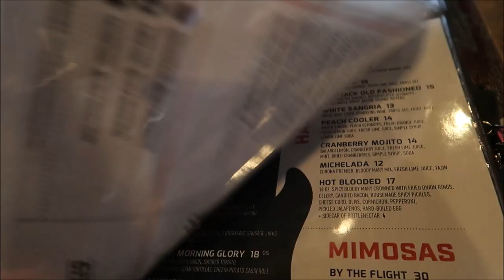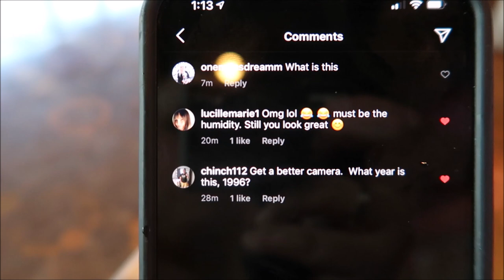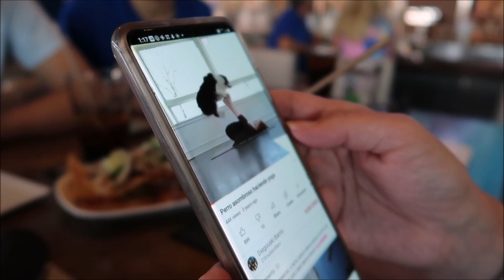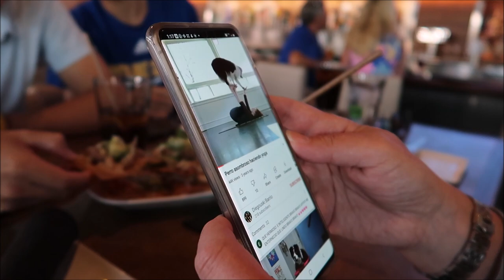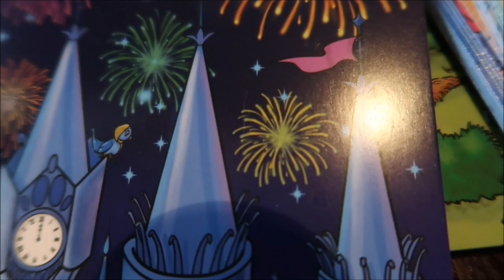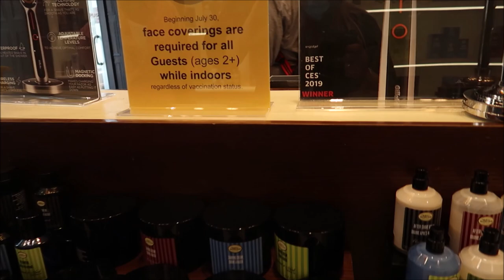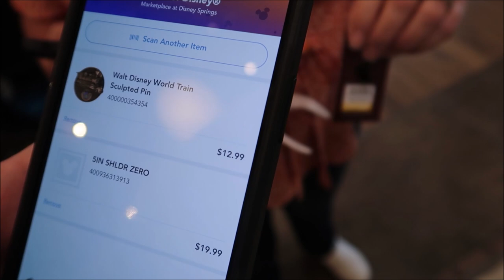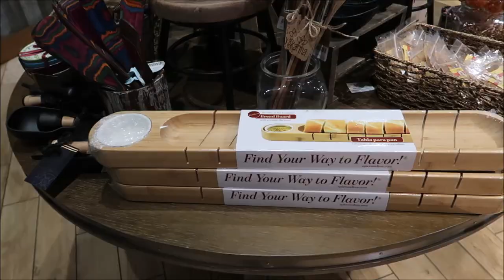DISNEY SPRINGS and nothing more...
Today we head to disney springs and have lunch at city works! shop a little and talk about memories.